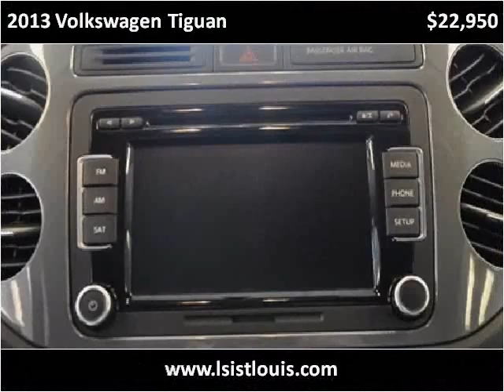2013 Volkswagen Tiguan Used Cars St. Louis MO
This 2013 Volkswagen Tiguan is available from Luxury Sports & Imports.